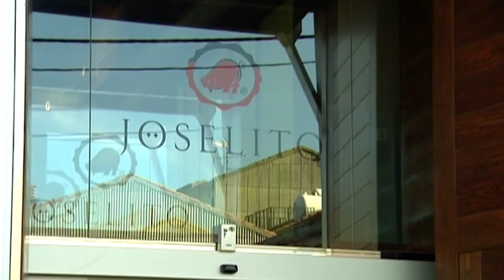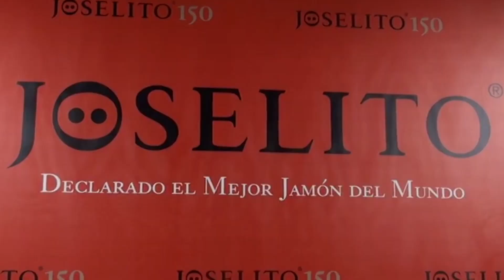El testaferro español de Diosdado Cabello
El dueño de la marca más prestigiosa de jamón serrano del mundo, Joselito, ha trabajado como testaferro de Diosdado Cabello, según ha publicado en España OK Diario.
El empresario pudo haber cobrado 300 millones de dólares por servir como testaferro en la emisión de bonos venezolanos en una compleja operación de lavado de dinero que involucra a bancos de varios países.
Converso con Manuel Cerdán, el periodista que ha destapado el caso y que comparte importantes revelaciones con nosotros sobre esta investigación que destapa cómo operan las cloacas corruptas del chavismo.